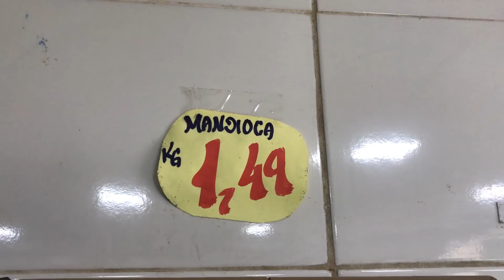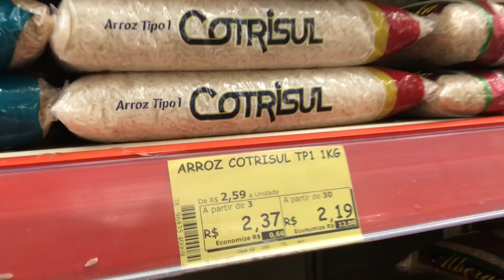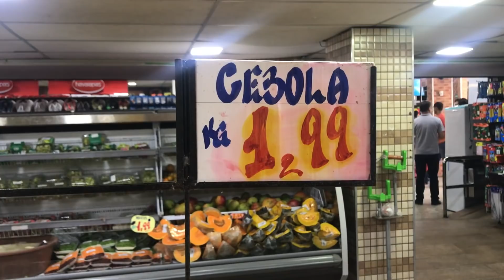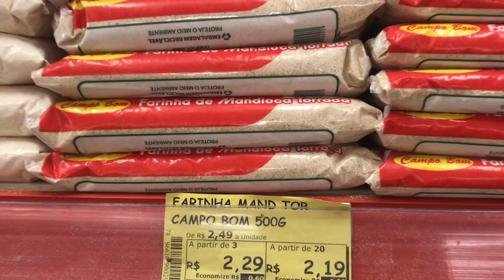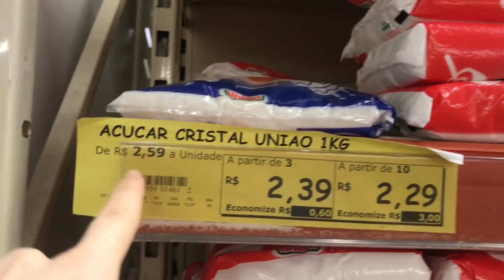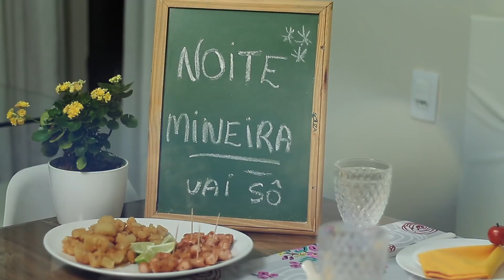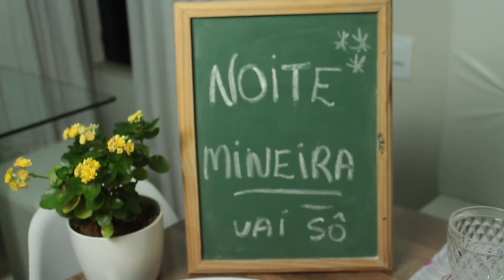JANTAR COMPLETO ATÉ R$50,00 MINEIRO DESAFIO | PALOMA SOARES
♥Esse é um vídeo de DESAFIO preparando um JANTAR COMPLETO MINEIRO COM ATÉ R$50,00. Com entrada, prato principal, sobremesa e bebida. Fiz também uma decoração especial, mesa posta para noite mineira !  Vale a pena conferir...